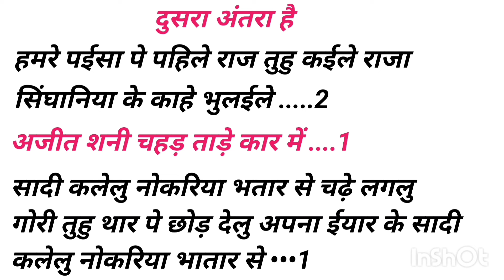Rangdari Song✍️चढ़े लगलू गोरी थार पे👉 लिखा हुआ फ्री गाना👉Likha Hua Rangdari Song👉song writing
Rangdari Song✍️चढ़े लगलू गोरी थार पे👉 लिखा हुआ फ्री गाना👉Likha Hua Rangdari Song👉song writer
Welcome To Our Official Channel Writer Raja Singhaniya  This Channel Share With My Life Style And Enjoy Your Favarate Star ...

आप सभी Company Owner से निवेदन हैं का मेरे YouTube Channel और Facebook Page पे किसी गाना को लेके Copyright Clem ना लगाए क्योकि Video और Song Entertainment Purpuse से डालते हैं

विशेष जानकारी के लिए मेरे Whatsapp No पे मैसेज कर सकते हैं (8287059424)

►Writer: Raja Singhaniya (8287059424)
►Digital Head: Ronak Singh (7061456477)
►Digital Partner: Dev Media Network

new track song likha hua
sangit talent
likha hua bhakti song
bhojpuri writer kaise bane
bhojpuri gana kaise likhen
bhojpuri geet kaise likhen
song kaise likhe bhojpuri
ashish yadav
bhojpuri writter
bhojpuri song kaise likha jata hai
navratri song likha hua
new track bhakti song likha hua
bhakti song new track likha hua
bhakti song likha hua 2024
bhakti geet likha hua
bhakti song likha hua
pramod premi song
bhojpuri gana
new bhojpuri song 2024
rangdari song likha hua
likha hua maghi song
maithili comedy
maithili song 2022
likha hua bhojpuri rangdari song
laduwa new maithili song
bhojpuri song lyrics video
writer amarjeet sah
bhojpuri song likha hua 2024
arun vijaiya new maithili song
bhojpuri lyrics
bhojpuri lyrics kaise likhe
gana likhane ka tarika
ishika bhujel maithili comedy
bhojpuri track par likha hua song
bhojpuri geet likha hua
bhojpuri likha hua navratri song
bhojpuri likha hua durga puja song
bhojpuri likha hua bhakti gana
bhojpuri likha hua devi geet
devi song 2024
bhojpuri gana ka writer
likha hua devi song
devi geet kaise likhe
bhojpuri geetkar
mata rani ka likha hua gana
bhojpuri writer ka number
bhojpuri song likhna hai
bhojpuri song likha hua gana
bhojpuri hit writer
bhojpuri gana kaise likhate hai
how to write a song
bhojpuri writter kaise bane
bhakti song kaise likhe 2024
bhojpuri lyrics song likha hua
mahoul badale wala ba bhakti song
new track song likha hua 2024
likha hua song 2024
mahoul badale wala ba
bhojpuri sad song likha hua 2024
new track | bhojpuri bhakti song likha hua